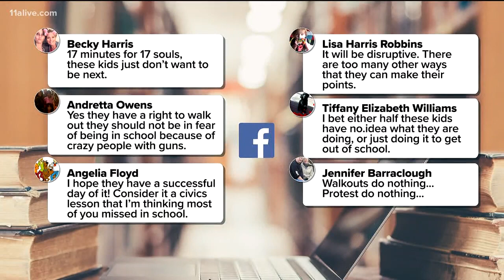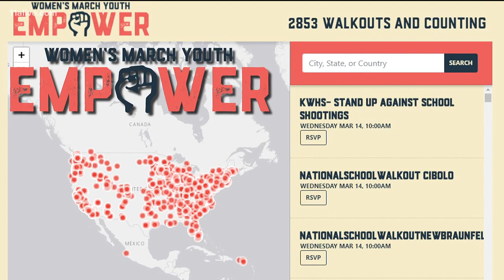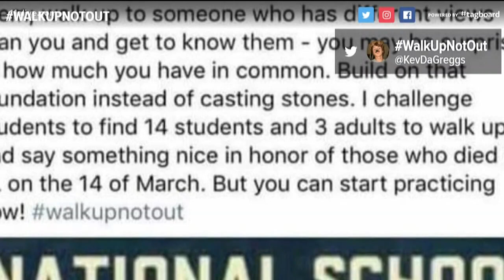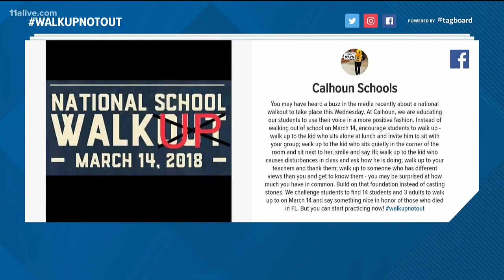Digital debate raging over school walkout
Thousands of students across metro Atlanta are expected to walk out of class on Wednesday in support of the 17 people killed in Parkland, Fla.